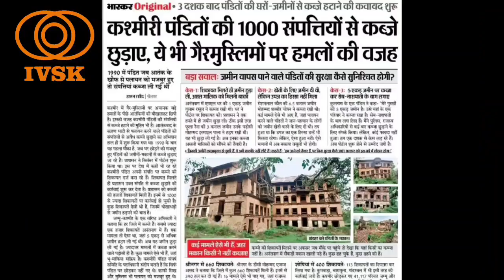Kashmir में आतंकियों द्वारा हिंदुओं की हत्याओं के विरोध में दिल्ली में कश्मीरी संगठनो का प्रदर्शन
मुस्लिम बाहुल्य कश्मीर में बचे हुए मूठीभर गैर मुस्लिम हिंदू सिखों की हत्याओं के विरोध में कश्मीरी संगठनो ने राजधानी दिल्ली के जंतर मंतर पर विरोध प्रदर्शन किया